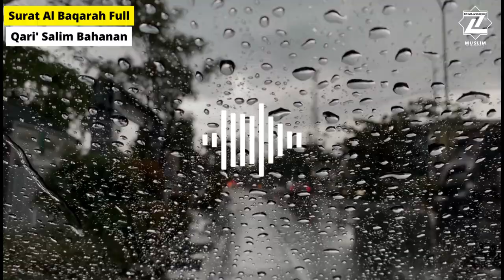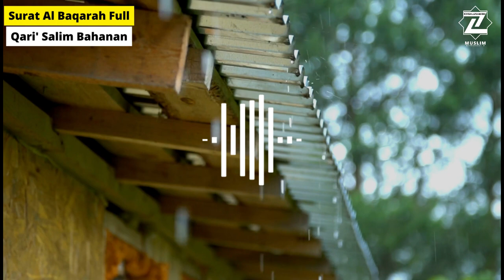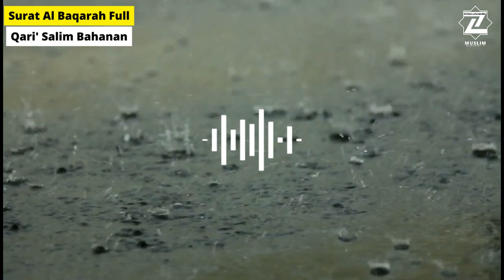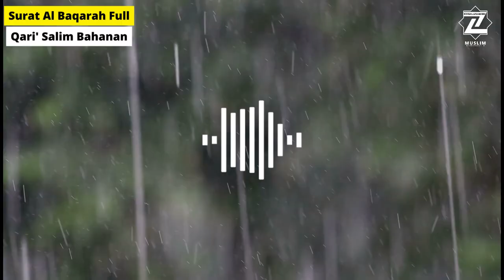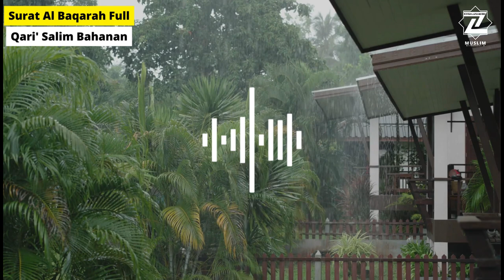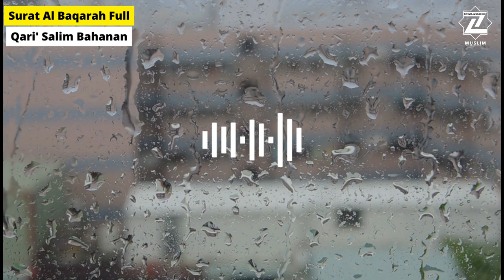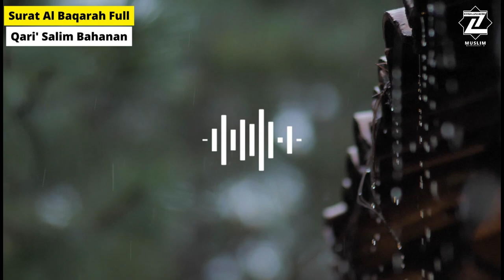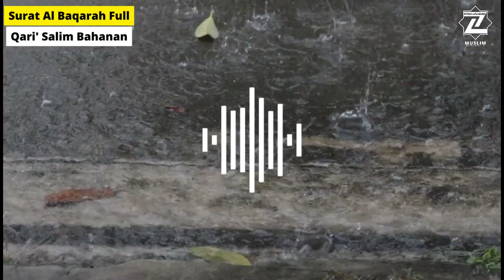Musik Relaksasi | Suara Hujan dengan Surat Al Baqarah Full | Penenang Hati dan Pikiran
Musik relaksasi suara hujan dan Surat Al baqarah full untuk menenangkan pikiran dan hati. Sangat cocok untuk yang sedang resah, stres, galau, gelisah, pikiran tidak karuan dan susah tidur (insomnia) musik ini dapat mempermudah mendinginkan pikiran.